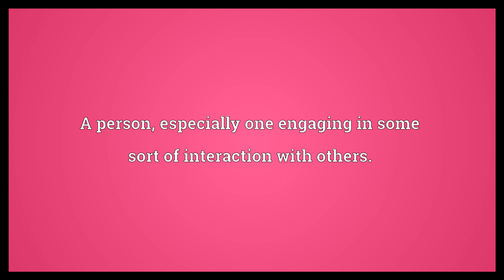Customer Meaning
Video shows what customer means. A patron; one who purchases or receives a product or service from a business or merchant, or intends to do so.. A person, especially one engaging in some sort of interaction with others..  Customer Meaning. How to pronounce, definition audio dictionary. How to say customer. Powered by MaryTTS, Wiktionary